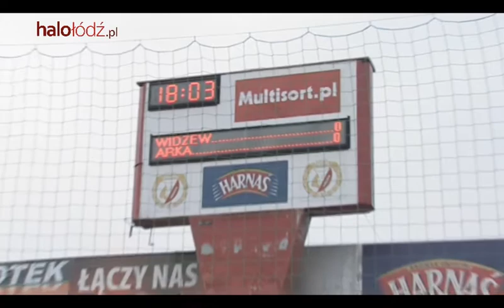Widzew - Arka Gdynia- mecz